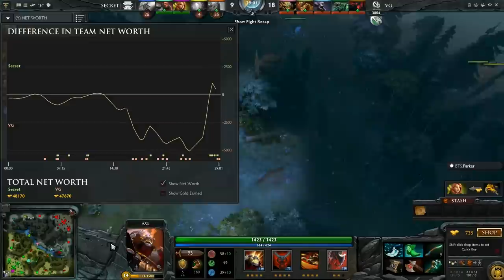Epic Game!! Team Secret vs VG Main Event game#1- DAC 2015 Main Event